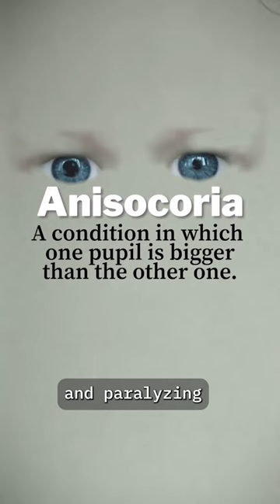How David Bowie got his INSANE look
David Bowie is easily recognized not only for rock god status, but for his iconic look.

David Bowie's eyes, outfits, makeup, and swagger dominated the world - but would it have been possible without his looks?